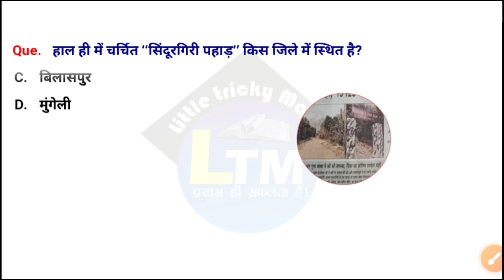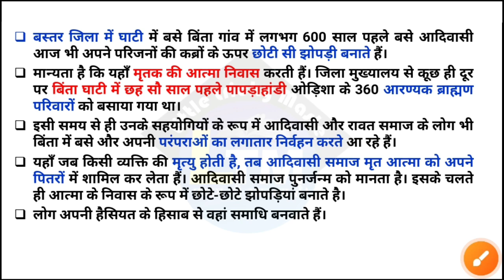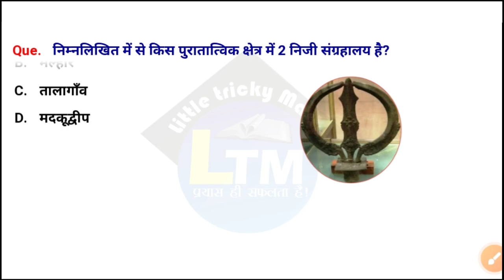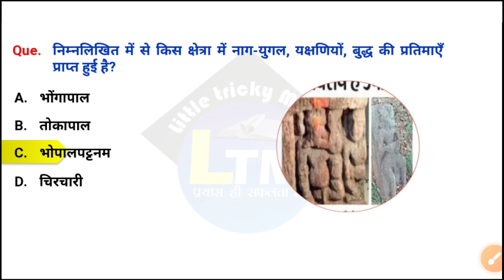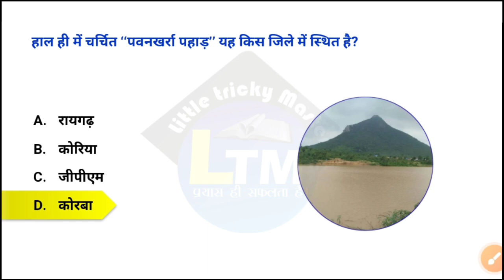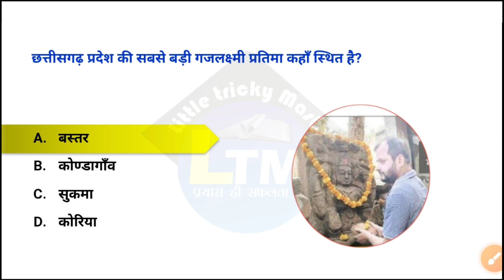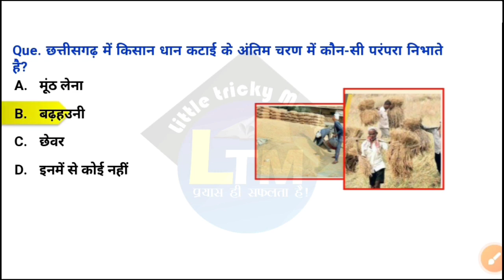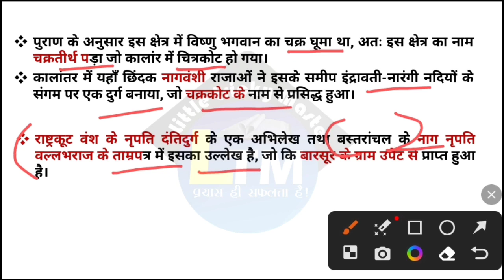नए पर्यटन स्थल|कला संस्कृति| पुरातात्विक स्थल| CGPSC|VYAPAM| IMP MCQ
More Link :-.
रामायण काल से संबंधित प्रमुख आश्रम

cg ke parytan kshetra
chhattisgarh ke paryatn kshetra
cg ke partyan sthal
chhattisgarh ke naye paryatan sthal
cg ke naye parytan stha cg ke dharmik sthal
cg parytan sthal mcq vidoes gk trick partyan sthal
cg ke pramukh partan sthal new 2023
chhattisgarh ke paryatan sthan naya wala
cg ke naye parytan sthal 2023
cg ke pramukh parytan sthal
chhattisgarh ke pramukh parytan sthal
cg ke puratatavik sthal
cg tourism gk
cg ke paryatan sthal gk
cg gs parytan sthal
cg parytan sthal mcq vidoes
little tricky master
cg gk trick partyan sthal
current affairs cg December
current affairs cg December 2023
chhattisgarh current affairs December month
chhattisgarh current affairs november cg current affairs channel chhattisgarh